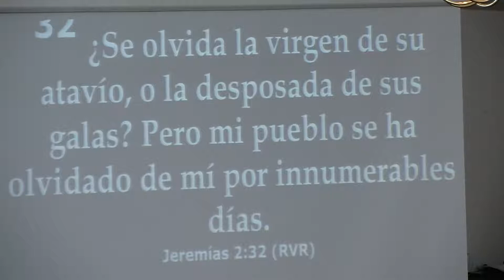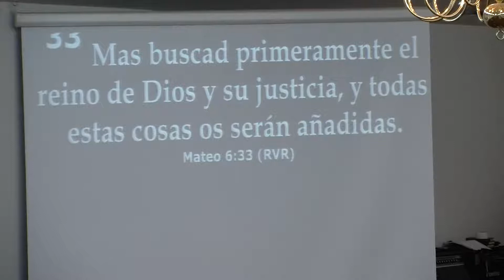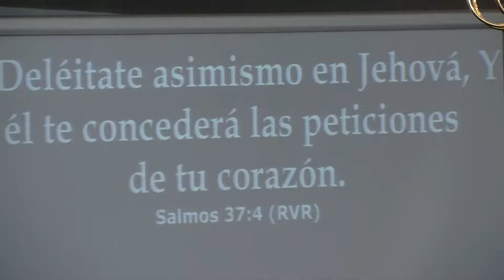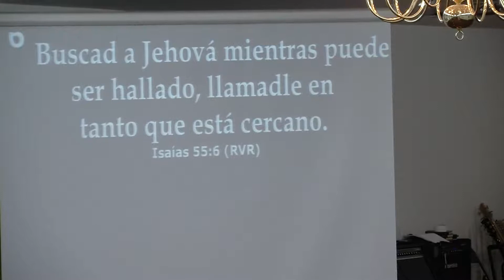2 28 21 Seek first the kingdom of God Sister Adela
Sister Adela Correa
Febrero 28, 2021